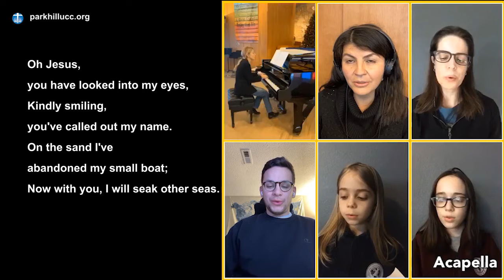Tu Has Venido a la Orilla by Cesareo Gabarain (PESCADOR)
Billie Busby Smith, piano; Mindee Forman, Claire Forman, Sean Forman, Damian Rivas, Rev. Claudia Aguilar-Rubalcava, vocals